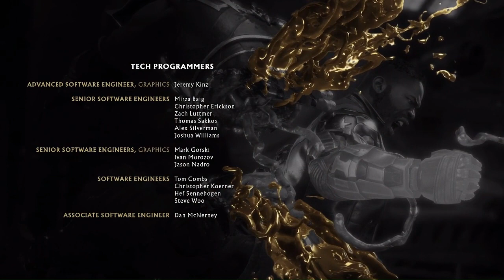MK11 Finish them! {Finale}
On Easy and Story Mode lets see how it goes